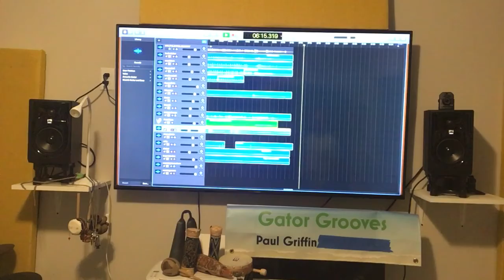Percussion Recording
Percussion project - Recording tracks for a jazz/funk/fusion project.  Lots of toys here!  All recorded acoustically except the hand claps.